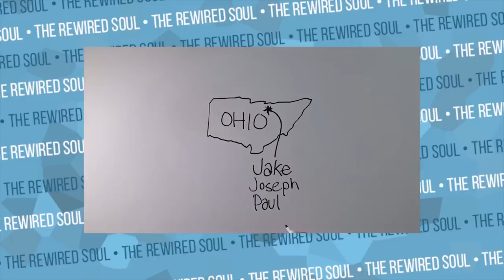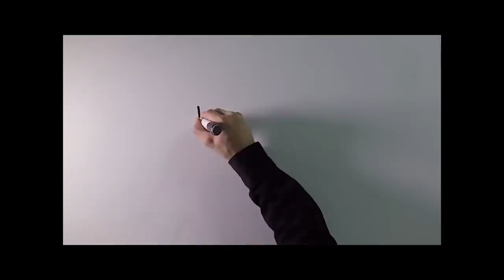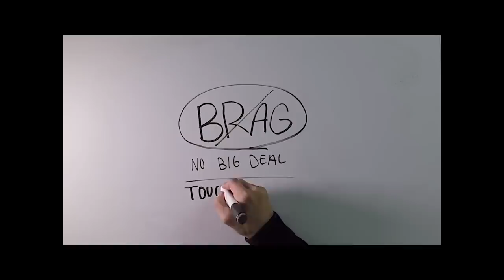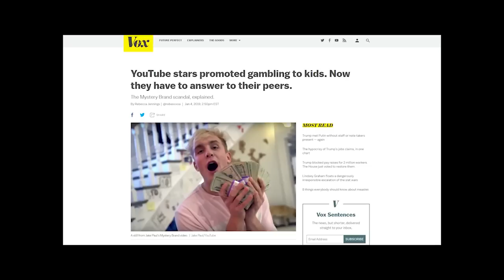The Secret of Why Jake Paul Sacrificed Morals for Money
Jake Paul was exposed once again by Nerd City in the "who makes the worst merch?" video. Even after the Shane Dawson series inside the mind of Jake Paul, he hasn't changed his ways. Although we learned a lot about Jake Paul from Shane Dawson and Nerd City, I wanted to learn more, so I went back to watch his draw my life about him and logan paul. I think we can learn from him about what happened with alissa violet and erika costell, and how the ego can ruin us all.

Ego is the Enemy by Ryan Holiday